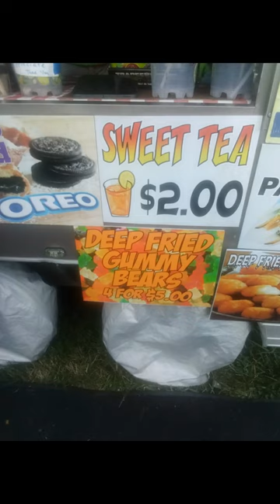Deep Fried Gummy Bears Is A Food That Exists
Today's is about how Deep Fried Gummy Bears is a food that exists.

Channel Donors:
Jake Lastname
Smokin and Jokin
Fernin

Stefan Paszki

CIARAN BYRNE

nathanx2000
[soopy] cartoons
Matt DieBold